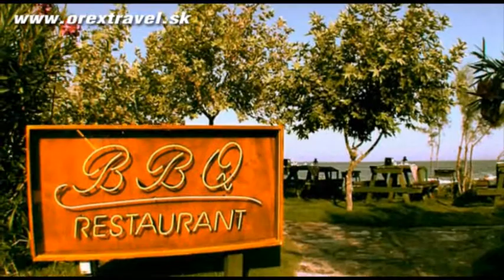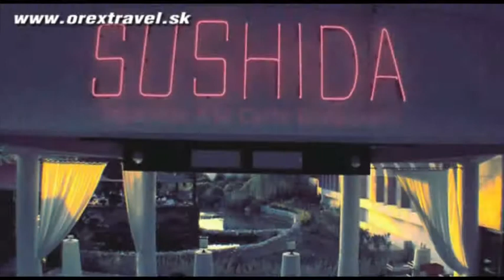Limak Limra Hotel - Kemer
- Ideálna dovolenka na Tureckej riviére za výnimočné ceny. Odlety už aj z letiska Sliač pri Banskej Bystrici.